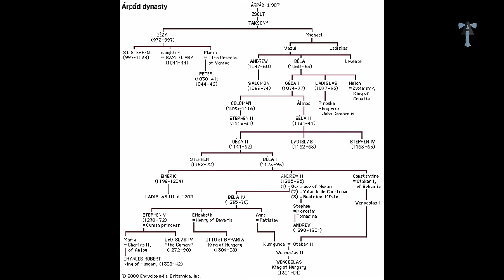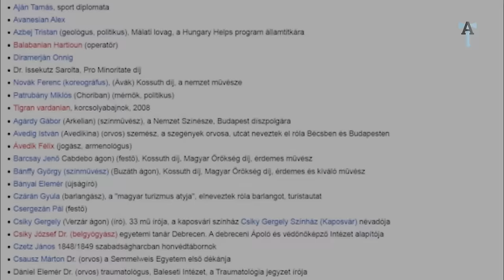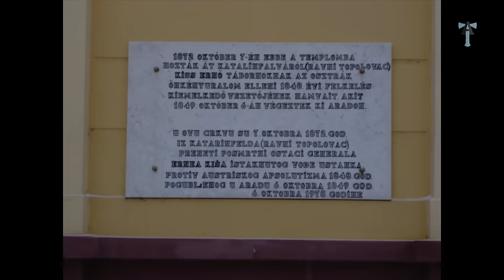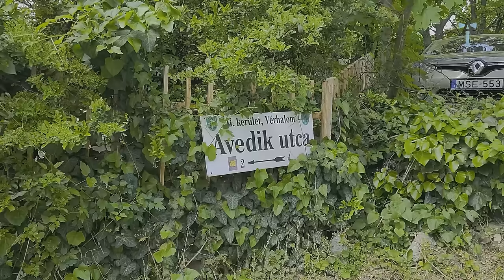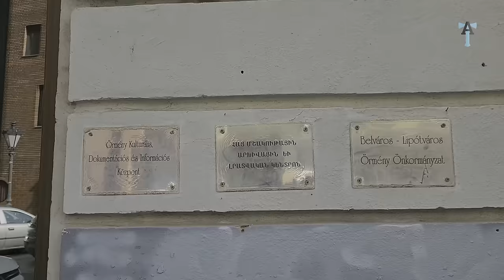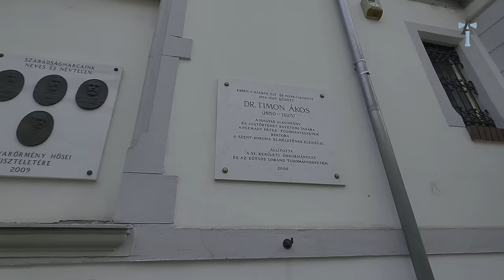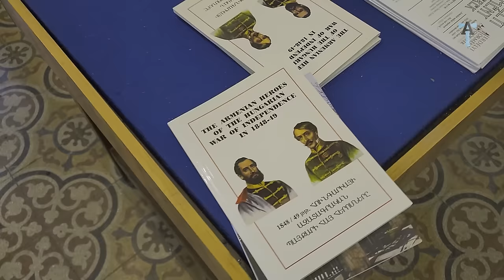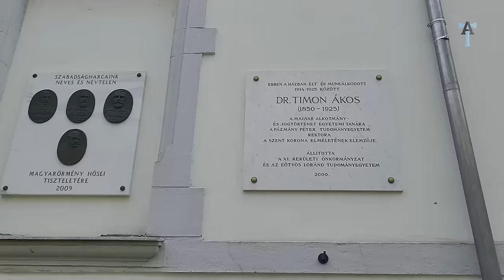Венгрия - страна трансильванских армян